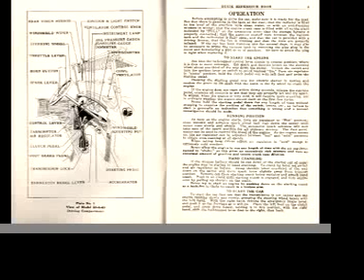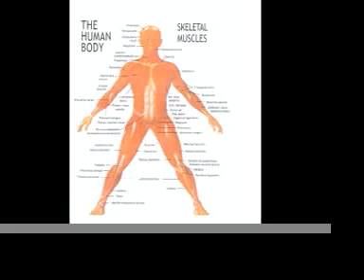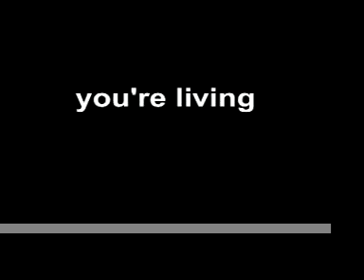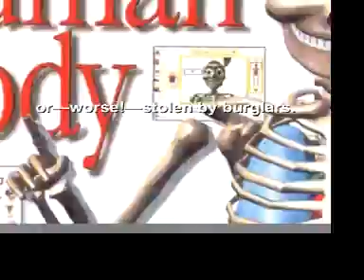I want the one I can't have ( rule 10 )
Want the one you can't have? Yeah, us too, sucks huh!
Watch this video to get some proper expert advice!
This is another Free* Cafe' / Broadway Youth production that looks at life and faith in the 21st century and at what the Bible has to say about it.